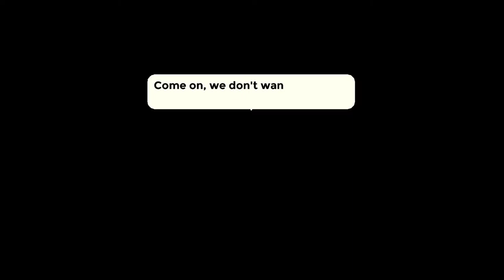Iwate Mountain Dance (2020) | First Impressions Review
Iwate Mountain Dance is a hardcore bullet hell / boss rush platformer that doesn't hold back. Each and every move may lead you to your death, so plan carefully and dodge towards survival! 7/10